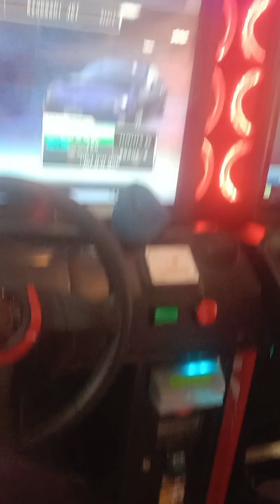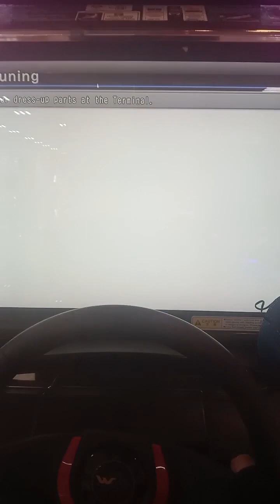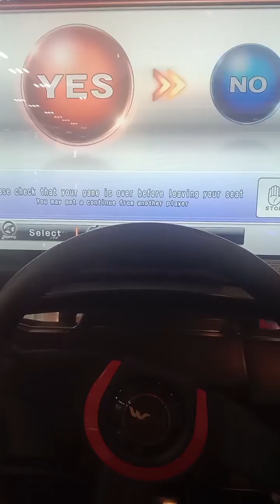WMMT 6 Ghost Battle at Yaesu Outward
Yeah, finnaly have chance to play WMMT 6 again
Ghost Battle with Dipta as PUBGM first at Yaesu